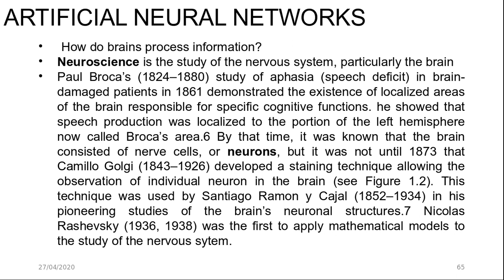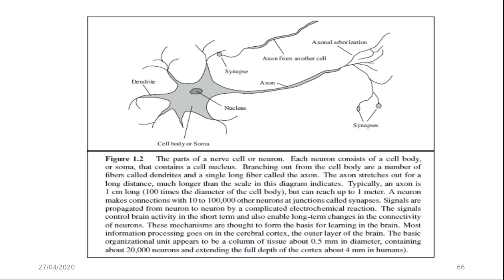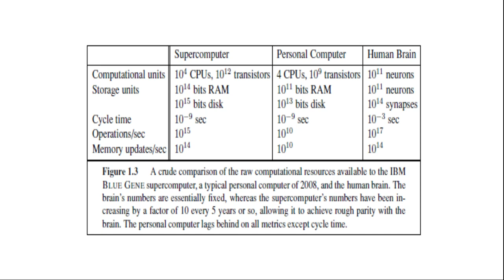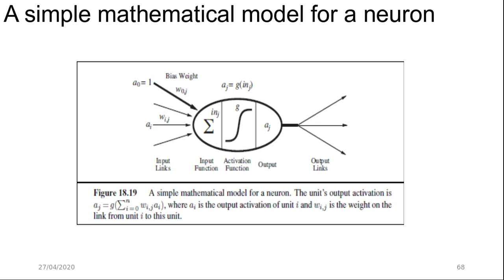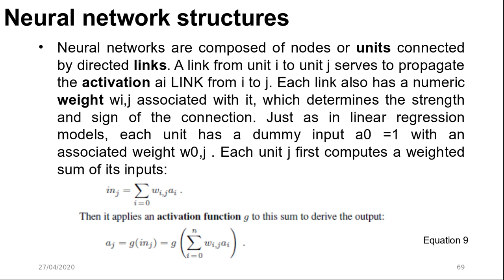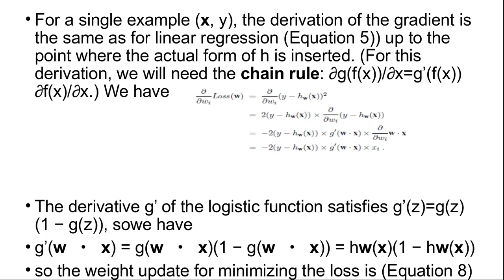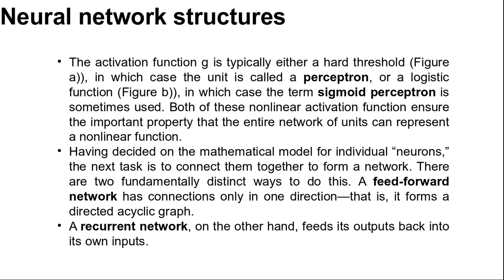NeuralNetwork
Artificial Neural Network Structures